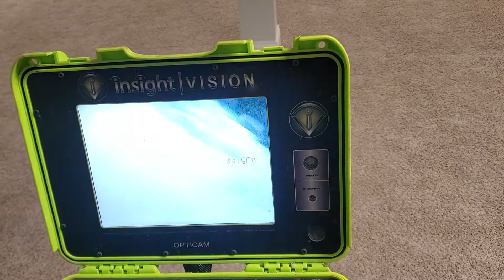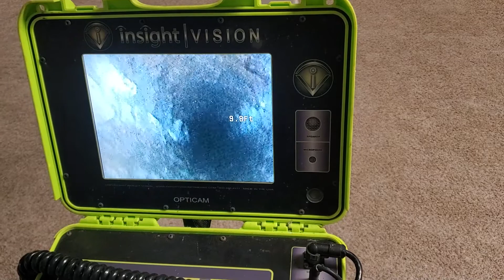2135 Butternut Ln, Northbrook